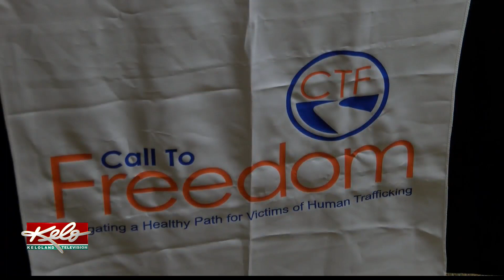Call to Freedom weighs in on national sex trafficking and child abuse news